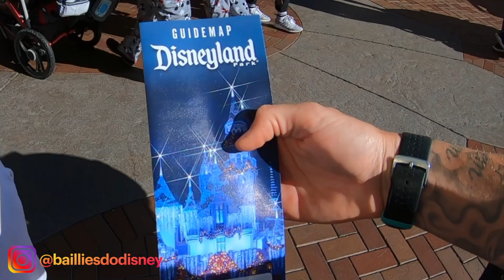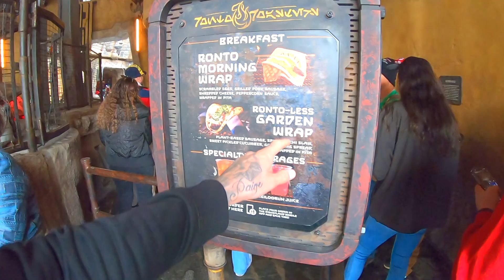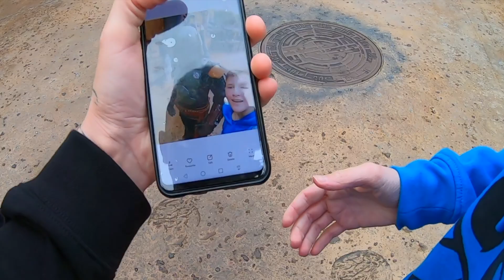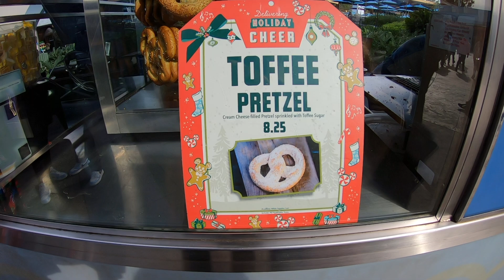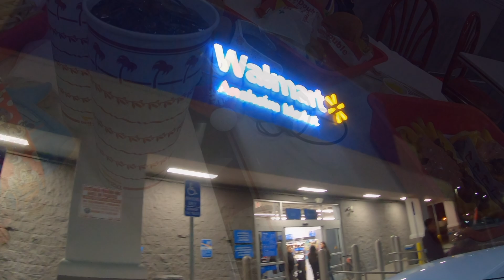Disneyland California | Rise of the Resistance | In & Out Burger | Day 4 | Los Angeles & Disneyland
Hey guys! Welcome to day 4 of our 'Baillies Do Disney' California vlog series!! Today we head back to Disneyland, California :D

We headed straight to the park and went on Big Thunder Mountain before grabbing a Ronto Roaster Wrap from Galaxy's Edge for breakfast :)

After walking around Galaxy's Edge for a bit we headed to space mountain and I got a cold brew. The Horchata cold brew was very good! Sarah grabbed a toffee cream cheese pretzel. Both the pretzel and cold brew were really good :)

It was now time for Rise of the Resistance... This ride is so good!! One of our favourites.

Then it was time for a true great... Haunted Mansion Holiday overlay. This was incredible. We all loved it so much.

Then it was time for Beignets from New Orleans. Soooo good!! And just perfect before our corn chowder and mac n cheese in sour dough bread.

We then went to meet Jack. What an amazing meet and greet! Also went to see Tinker Bell. So amazing.

We then rode 7 dwarfs and buzz astro blasters before going to take Paige on the tea cups. I then met my favourite character ever!! The Mad Hatter :D Him and Alice were so amazing.

It was now time to watch the Dapper Dan's. Sarah absolutely loves these and I can see why. They're so incredibly talented.

Then it was time for the Christmas Parade. Which was so good. Some of the most amazing and magical memories ever. Watching the footage back got me all emotional and made me realise why we decided to vlog. Capturing all these moments.

Time for the Matterhorn... Oh god!! That was bloody horrible haha. They should rename it "trauma on the tracks"!!

But watching the it's a small world light turn on made us feel good. What made us feel even better? Going to In and Out Burger :D The hype is real people. I want one right now!!

We headed to Walmart after food and then got an uber back to the hotel for some much needed rest.

Join us on our next vlog, where we visit Disney California Adventure again :D

This is the 4th of a 10 episode vlog series :) Lots more Disney and Universal magic is coming in this series, so be sure to subscribe and set reminders by clicking the bell icon.

0:00 Introduction
0:27 Walking to Disneyland
1:40 Entering the park
3:00 Big Thunder Railway
4:15 Galaxy's Edge
6:00 Ronto Wrap
10:02 Pretzel
11:30 ROTR
12:50 Haunted Mansion
13:50 Beignets
14:50 Meeting Jack
15:15 More food
16:30 Rides and meeting Tinkerbell
18:15 Cold Brew
19:20 Mad Hatter & Alice
20:03 Dapper Dans
21:40 Christmas Parade
24:00 It's a Small World Lights
24:40 In & Out Burger
26:40 Walmart
28:30 Signing Off

Music